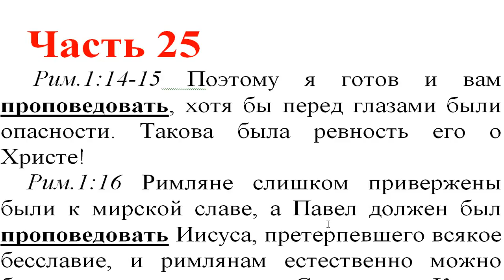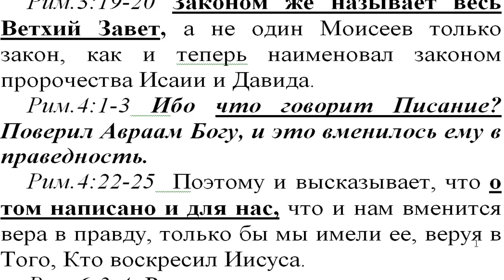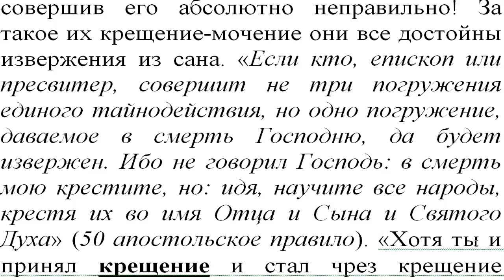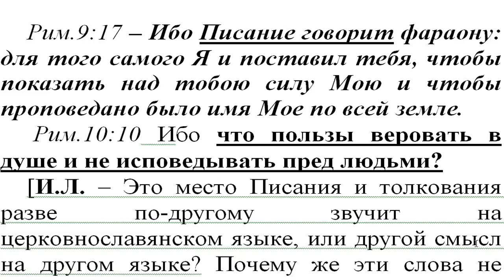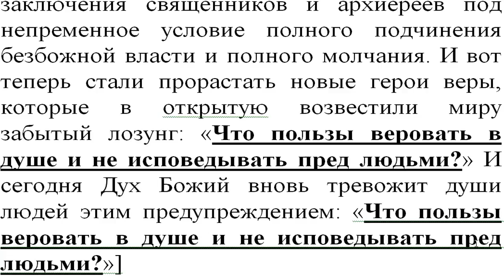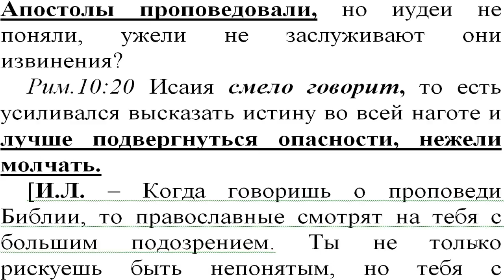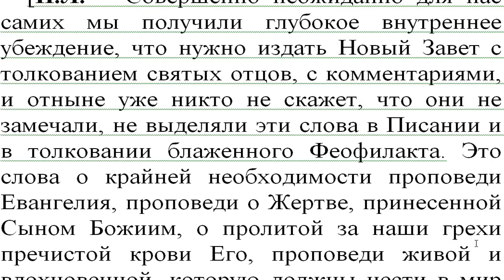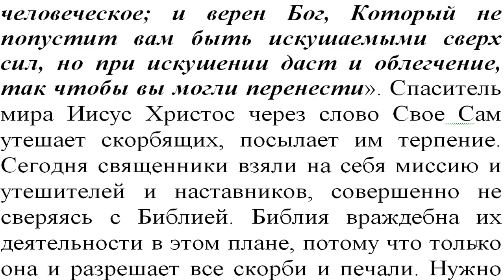Часть 25. Новый Завет. Толкование блж.Феофилакта. Коммент. Игнатий Лапкин. Рим. 1:14 - 15:5